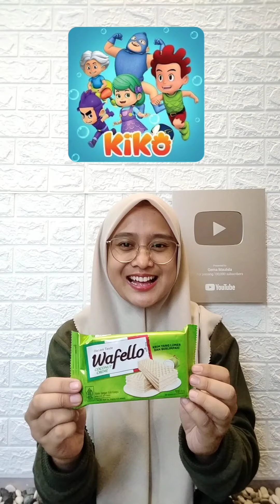Kumpulan Video Makan Sesuai Karakter Kartun..